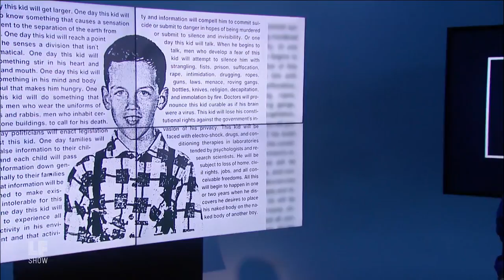Excerpt: "Rope A Dope, For Sandra Bland" by Pamela Sneed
Pamela Sneed is an American poet, performance artist, actress, activist, and teacher. She is the author of two collections of poetry, Imagine Being More Afraid of Freedom Than Slavery (Henry Holt, 1998), and KONG And Other Works ( Vintage Entity Press, 2009) and the chapbook, Lincoln (2014).